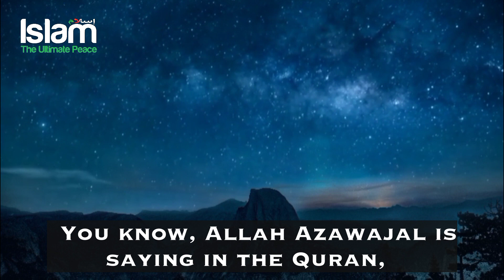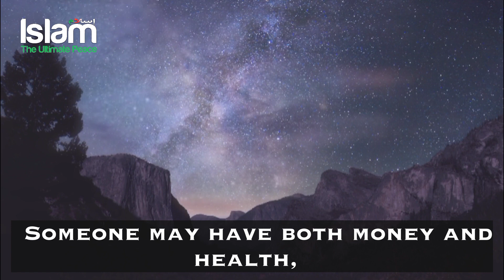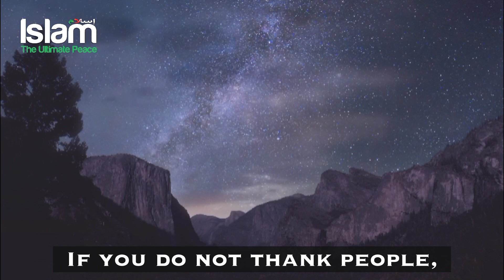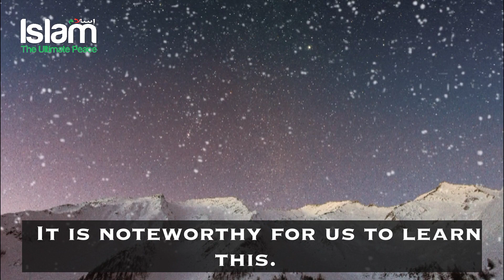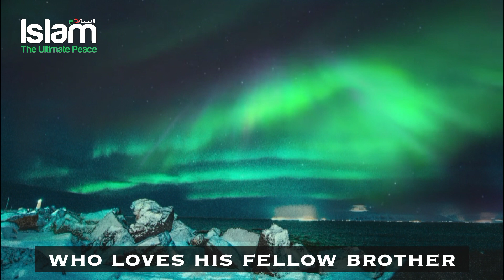BE AMONG THE THANKFUL & GRATEFUL ONES ALLAH WILL GIVE YOU MORE | GEM 10